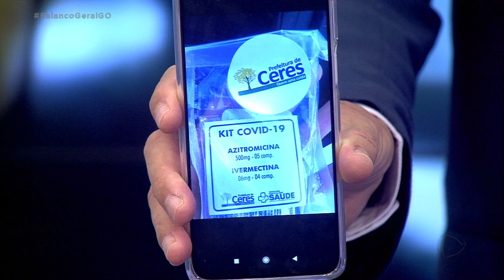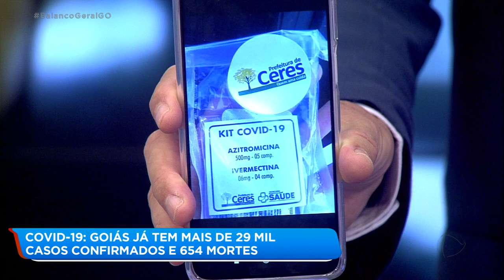COVID-19: GOIÁS JÁ TEM MAIS DE 29 MIL CASOS CONFIRMADOS E 654 MORTES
SKYPE ISMAEL ALEXANDRINO ATUALIZANDO CASOS DA COVID-19 EM GOIÁS:
29.296 CASOS CONFIRMADOS - 654 MORTES.